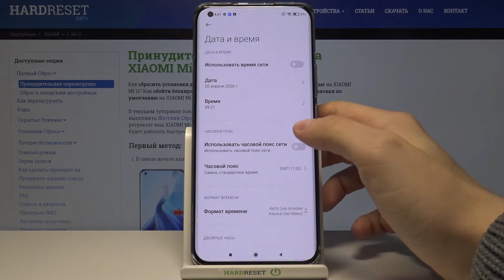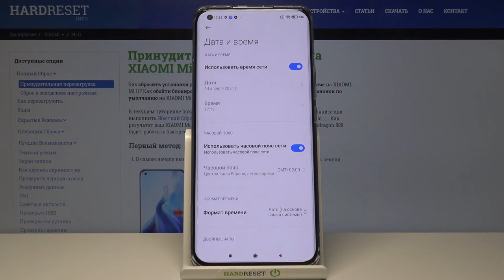Как изменить дату и время на Xiaomi Mi 11? / Дата и время - Xiaomi Mi 11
Дата и Время, с самого начала ваш Xiaomi Mi 11может быть не настроен под автоматическую расскалдку вашего времени и вообщем не иметь еще этих настроек,
или же вы путешевствуете и вам надо знать как менять дату и время на Xiaomi Mi 11. Ну что ж, сегодня мы вам об этом и расскажем, что, как и где на Xiaomi Mi 11.
Досмторите до конца и пользуйтесь, вам точно это понадобиться на Xiaomi Mi 11.

Как изменить дату и время на телефоне Xiaomi Mi 11? Что делать, чтобы изменить время на телефоне Xiaomi Mi 11?
Как изменить дату на "ххх"? Поменять время на Xiaomi Mi 11, как это сделать?
Где в настройках изменить время на телефоне Xiaomi Mi 11? Xiaomi Mi 11 - где менять дату и время?